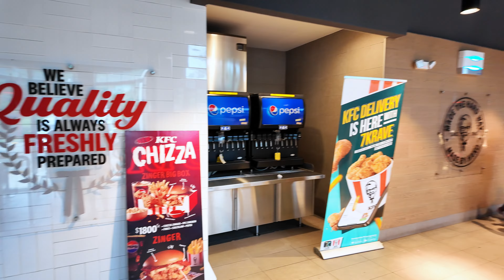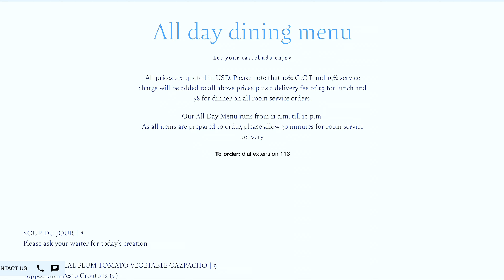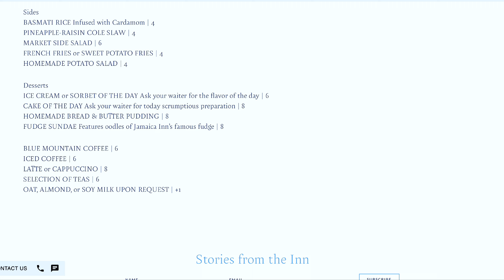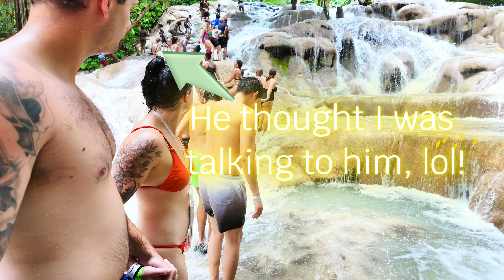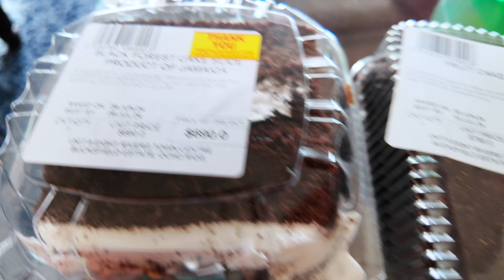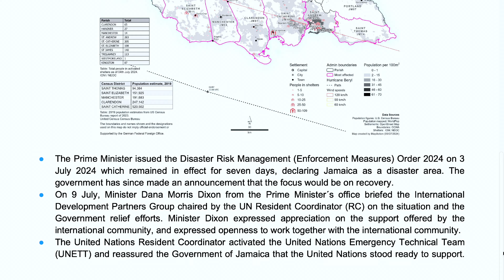Watch THIS before you go to Ocho Rios!